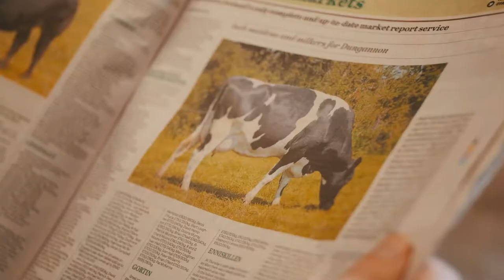Pure Here & There - For The Win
Have you ever… won a competition on Bakebook?  Travelled around Norn Iron in a 1972 VW campervan using Harp cans as map?  Broken down and got a push start from an Irish rugby legend? Been chatted up by the Queen of UTV? Or, got a history lesson from a Northern Ireland footballing icon?  These two hallions have - and over the next 8 weeks you can share in their ridiculous adventures.

Written and produced by the The Ulster Fry on behalf of Harp, ‘Pure Here & There’ is a factually incorrect tour of Norn Iron with a loveable Tyrone culchie and his know-it-all townie best mucker.

Tune in again on Thursday for the the first stop on their travels - County Armagh!